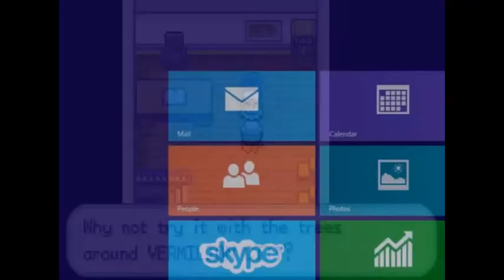Pokemon Leafgreen Nuzlocke w/TheMKninja Ep. 7 Room Invasion